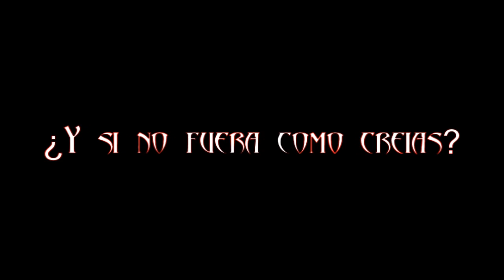Anatema - Lissa D'Angelo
There are three thing I'm absolutely sure:
First, I used to love vampires: Damon, Edward, Eric and everything that had fangs and light eyes.
Second, one night something incredible happened; to be honest, it was something awful.
And third, bites are sweet... of course, as much as a chainsaw in your neck can be.
My name is Mica, and this is the story of how a vampire ate my heart.

Hay tres cosas de la que estoy completamente segura:
Primero; solía amar a los vampiros: Damon, Edward, Eric y todo lo que tuviera colmillos y ojos claros.
Segundo, una noche algo sorprendente sucedió, para ser honesta fue algo horrible.
Y tercero; los mordiscos son dulces... Claro, tanto como puede serlo una motosierra en tu cuello.
Mi nombre es Mica y esta la historia de cómo un vampiro se comió mi corazón.